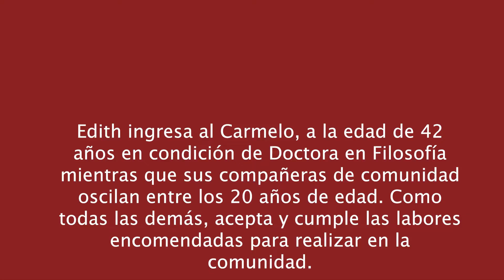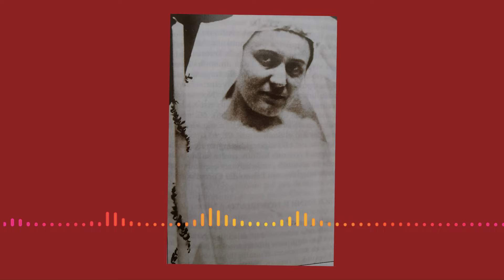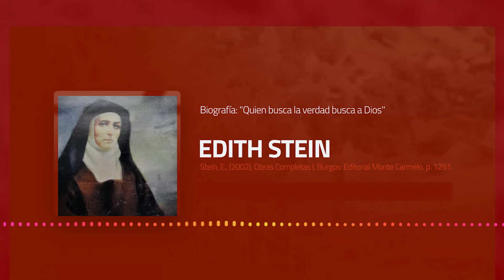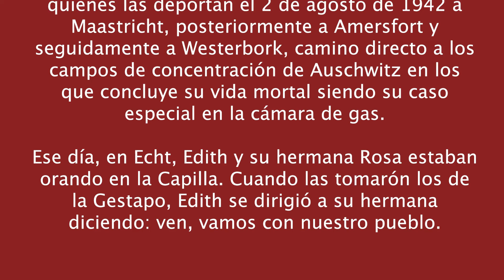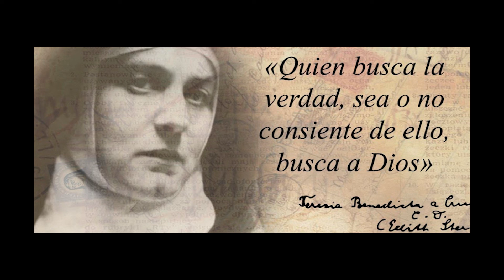EDITH STEIN. Parte 4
Biografía de Edith Stein. Parte 4 de 4